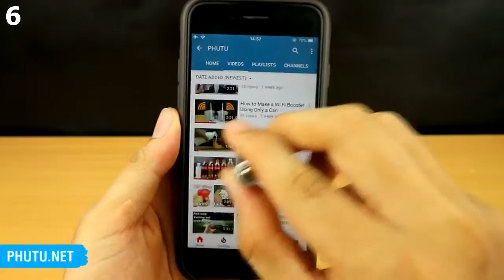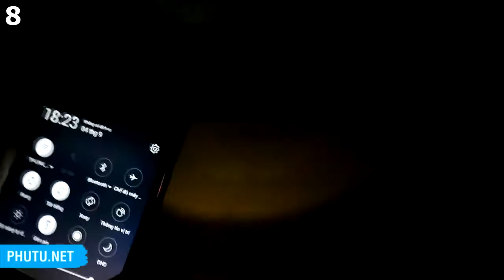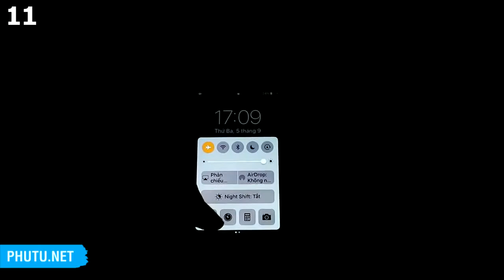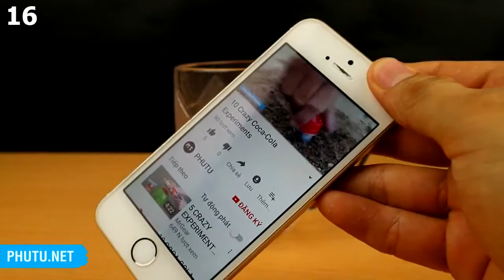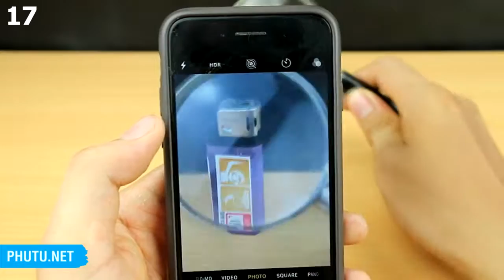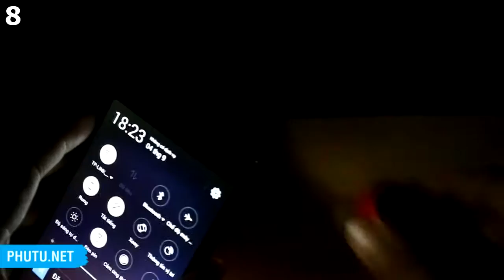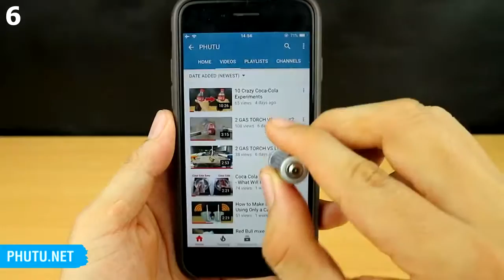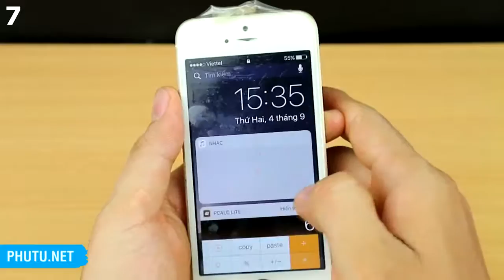17 SUPER HELPFUL EVERYDAY LIFE HACKS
DIY Phone Case Life Hacks! 17 Phone DIY Projects vesves Popsocket Crafts! FULL CREDIT: .

10 Weird DIY iPhone Hacks That Are Actually Awesome” GET THIS VIDEO TO 20000 LIKES! Download Best Fiends for FREE now!